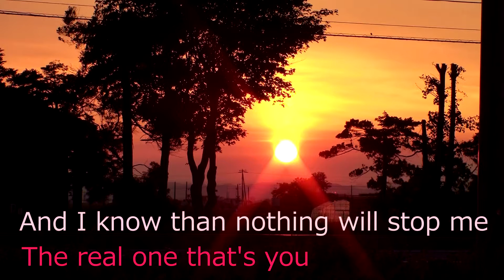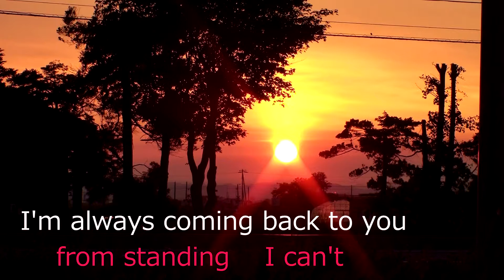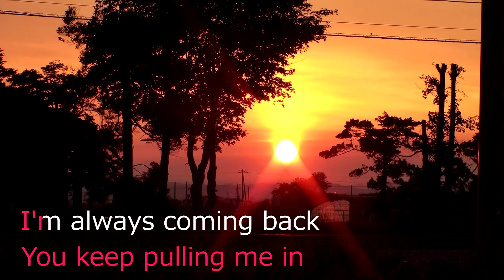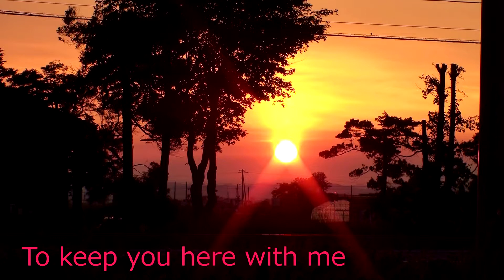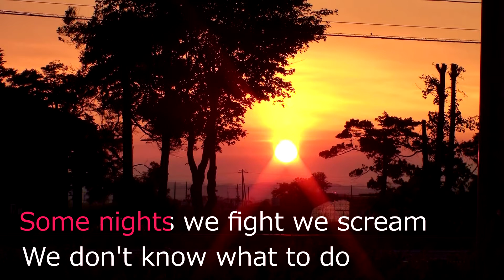ONE OK ROCK『always coming back』耳コピカラオケ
ONE OK ROCK『always coming back』の耳コピカラオケです。